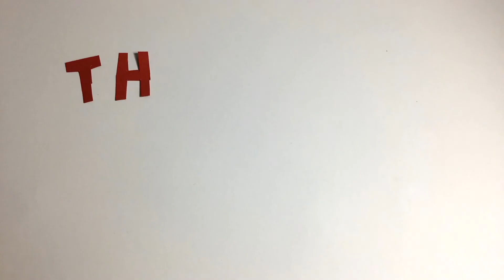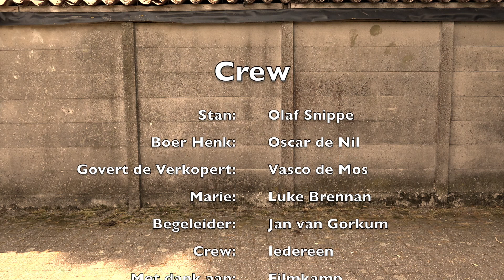The Missing Hat - Filmkamp 2018